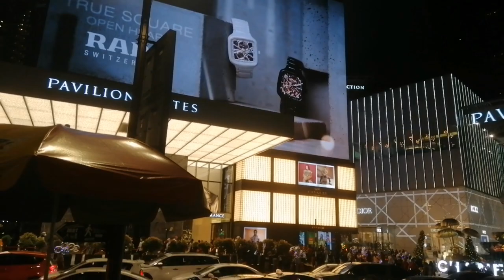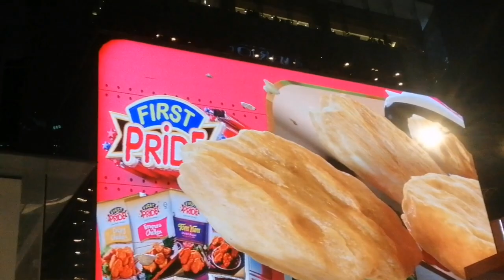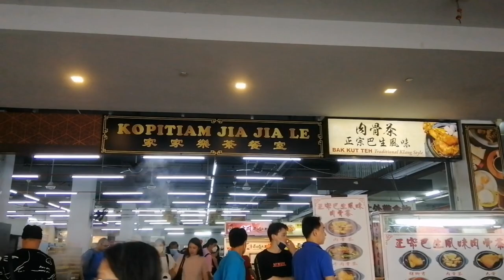Road Trip to Kuala Lumpur with Friends! (Day 2/Part 2) 😍👍roadtrip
Our road trip from Pahang to Kuala Lumpur with Friends! filipinainmalaysia filipinoabroad traveling @nanaywaray966